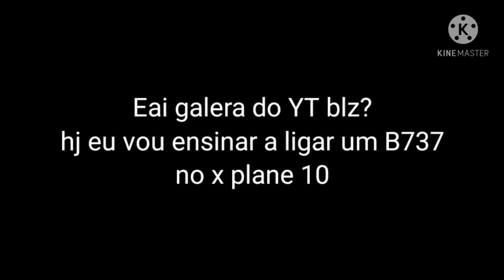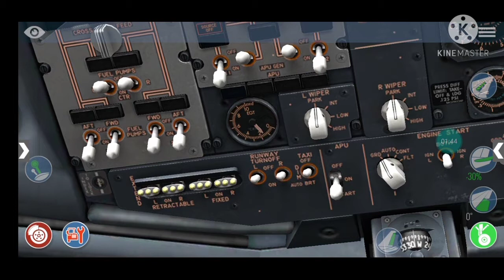Como ligar um B737 no X-plane 10 Mobile